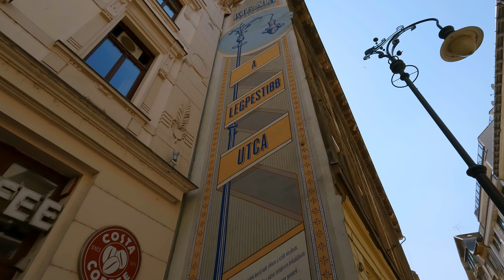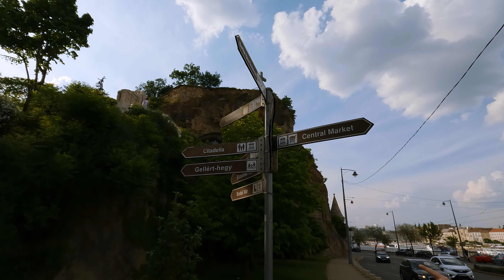First day exploring Budapest, Hungary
Experience the best of Budapest on our tour! We have reached our final destination on our Hungarian trip, and today we will explore some of the most popular spots in the city.

We will take a look at the Gozsdu Udvar, the second largest synagogue in the world, and the Great Market Hall. Then, we will cross the Danube via Liberty Bridge to visit Gellért Hill, Buda Castle, and the iconic Fisherman's Bastion.

In the next video, we will take a guided tour through Pest and check out the main attractions along the way. We will revisit Holy Trinity Square and take a closer look at the beautiful Matthias Church. Afterwards, we will head over to the famous Széchenyi Thermal Bath for some relaxation, and end the day with a night cruise on the Danube. Join us and discover the best of Budapest.

⏱️ Video Chapters:
0:00 - Intro
0:44 - Train ride
1:36 - Arrival
3:03 - Gozsdu Udvar
3:41 - Liszt Academy
4:10 - Dohány Street Synagogue
4:37 - Hungarian National Museum
5:03 - Central Market
5:56 - Liberty Bridge
6:26 - Gellért Hill
7:48 - Walk
8:34 - Buda Castle
9:34 - Holy Trinity Square
10:12 - Fisherman's Bastion

Main Camera
Main Camera Mic
ND CPL Filter
Action Camera
Action Cam Gimbal
Action cam filters
Drone Filter